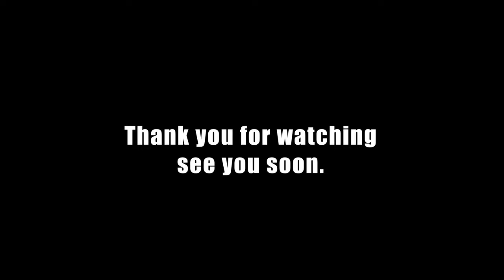Making an abandoned mini shovel handle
A small abandoned shovel without a handle,
A collaboration of an abandoned shovel and an abandoned tree by the roadside

Worker : Mr. Poong
Edited by : Sun
Category : know how & style

※ Caution
Please don't try this video if you're not experienced worker.
The methods I use may not be the safest.
Keep in mind that the workers in this video are very skilled.

※ Add
My English is poor.
I think I'll say something that you don't understand someday.
I will do my best. So I hope you understand.
I will try to correct the wrong description at any time.

I hope to be your friend.

diy hack
drill hack